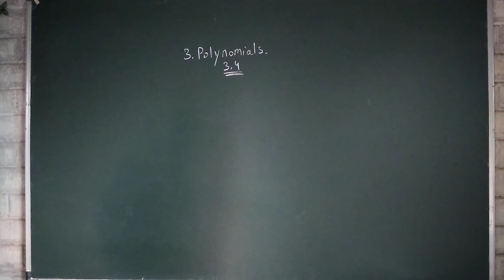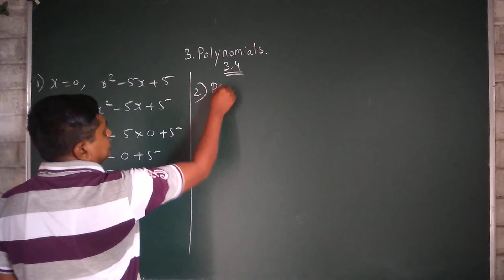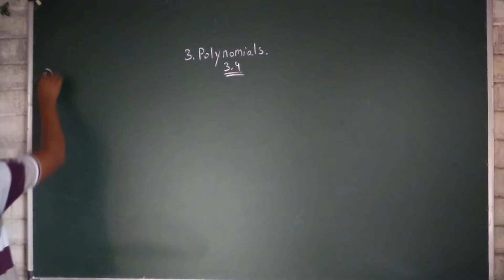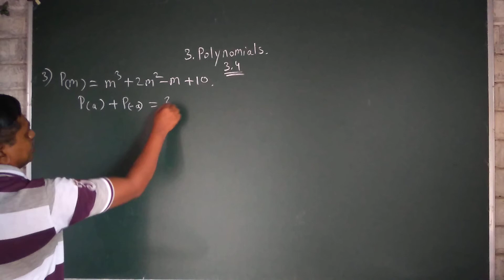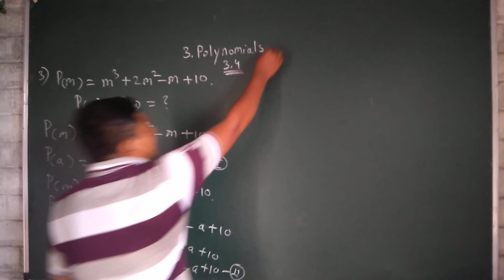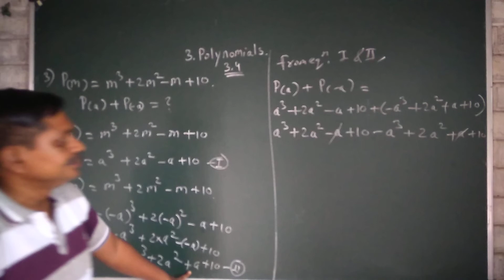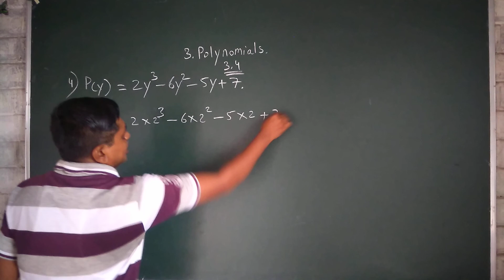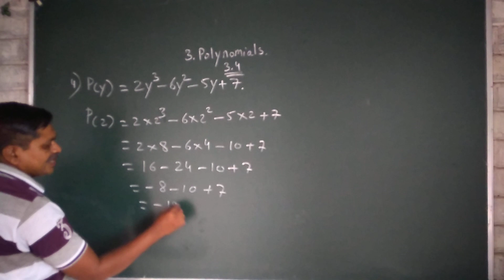Ninth standard .math 1 . Semi English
Polynomials . Practice set 3.4